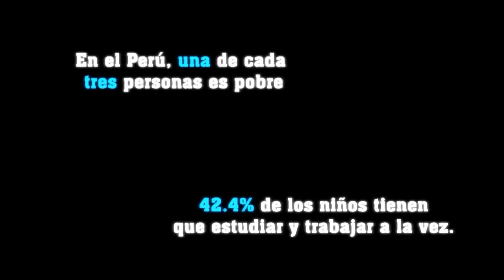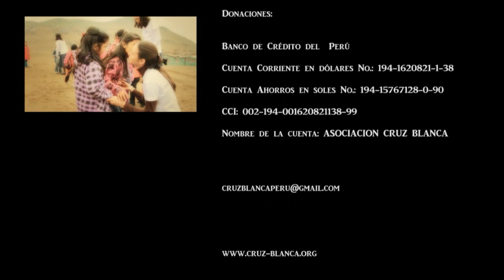CRUZ BLANCA - Institucional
FICHA TÉCNICA:
Cliente: Cluz Blanca
Producto: Video Institucional
Agencia: Luna Comunicaciones
Dirección General: José Luis Castañeda
Cámara: José Luis Castañeda
Edición: Nestor Crousillat
Post-Producción: Evelynn Manrique